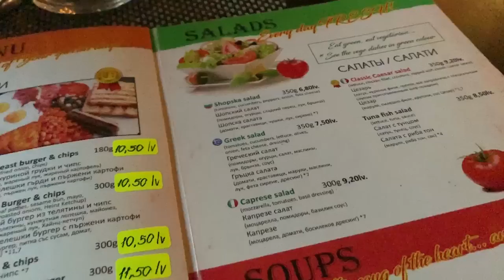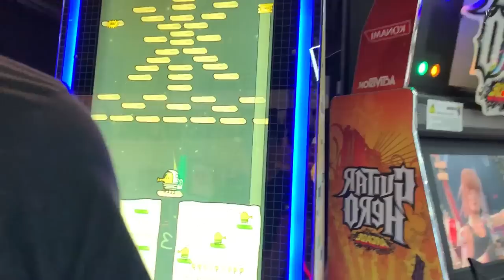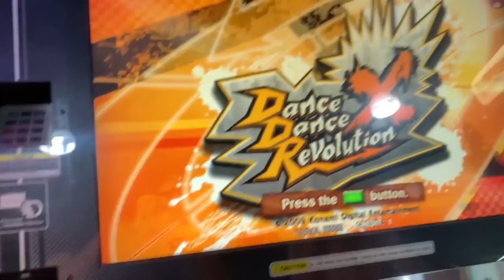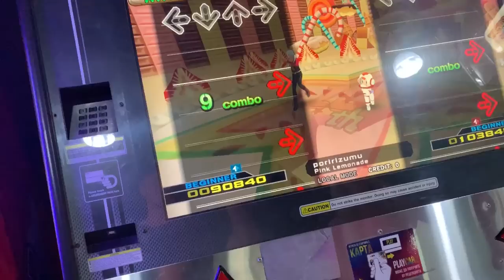LYKKEHJULET Bestemmer hva jeg Bestiller på BULGARSK RESTURANT😨 Vlog 17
I denne videoen så smaker jeg på bulgarsk mcdonalds, lar lykkehjulet bestemme hva jeg spiser på resturant, smaker ketchup chips og drar på arcade! Mye rart som skjer hehe:)

Gjerne bruk Support-A-Creator koden min!
🔸Ravioli

Stikk innom Twitch!

Sjekk ut min Instagram!

Sjekk ut Spotify lista!

Sjekk ut min Twitter!